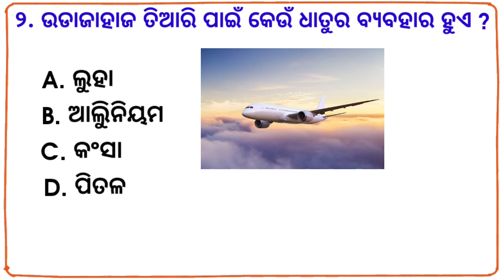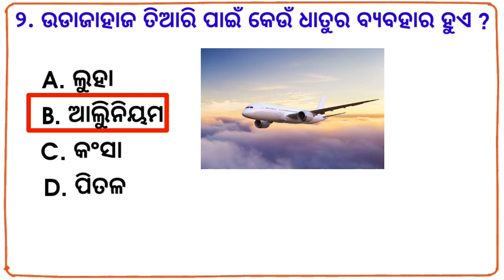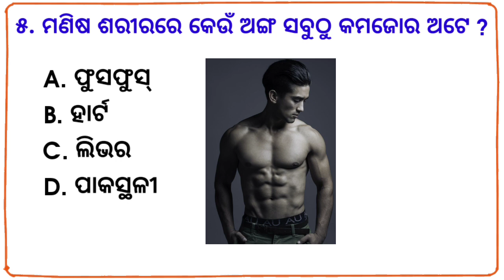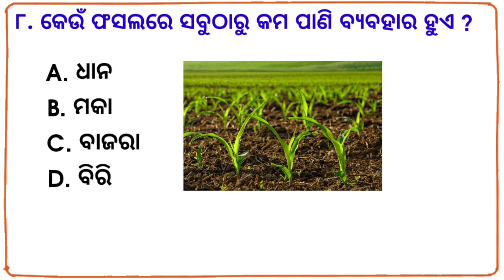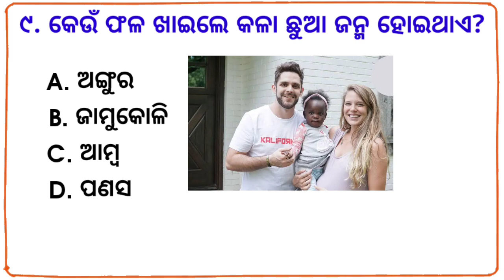odia gk | odia top 10 gk | genaral knowledge questions odia | odia gk questions and answers 2023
Your Queries 👇

1. Odia gk
2. General knowledge
3. Most important Gk Questions Answer
4. Quiz test
5. Odia online quiz competition
6. current affairs odia 2023
7. current affairs today in odia
8. Competitive Quiz
9. odisha police mcq question
10. Gk in Hindi
11. General knowledge quiz
12. Odia dhaga dhamali
13. General knowledge Questions
14. general knowledge for class 1 odia
15. online gk class in odia